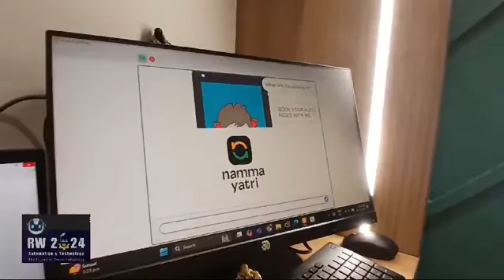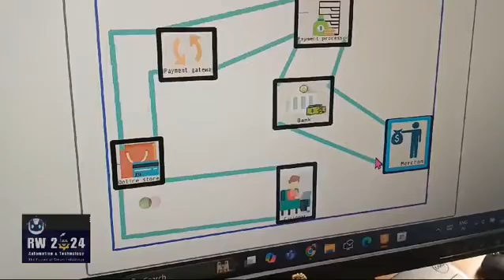Mayukh Nagaraju is ready with his Project "GRAN" for RW 2024 National Championship.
This video is the part of Competition Activity showcasing Participant readiness, creativity, preparing for challenges, or anything to show passion to participate in RW 2024. Max organic views video will have special recognition on the day of competition.

IBA The Robotized World is the Robotics Training Center for all the enthusiastic students who are interested in making innovative projects with basic concepts and understanding.